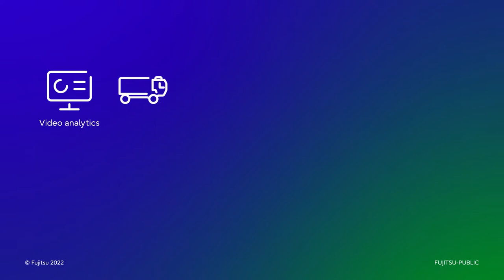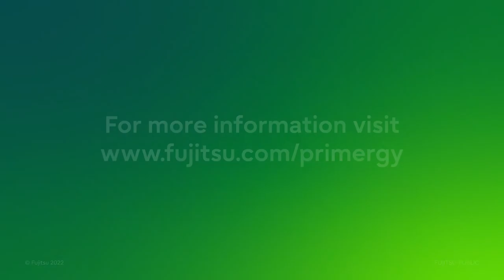Welcome, Artifical Intelligence - Fujitsu PRIMERGY Server and Nvidia AI Entperise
Companies know they can use AI to transform their business competitively and can, but the technology is often still unknown to many business departments. That's about to change with the newly launched NVIDIA AI Enterprise licenses from Fujitsu. The NVIDIA AI Enterprise software suite, including NVIDIA support, enables organizations to harness the power of AI even if they don't yet have AI expertise on premise. Start now with Fujitsu PRIMERGY Server and Nvidia AI Enterprise.